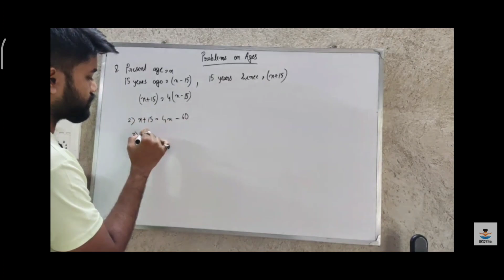Pushpa...I hate Rain😒 | এখানকার Egg Chicken রোলটা😋 | Daily Vlog Day 15 | Biswajit Das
Biswa's channel for BTS vlog